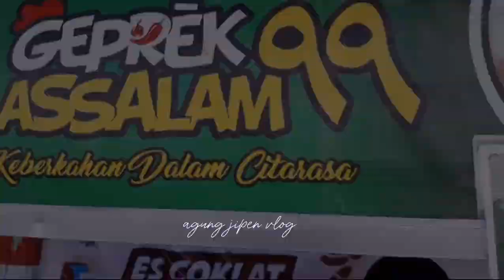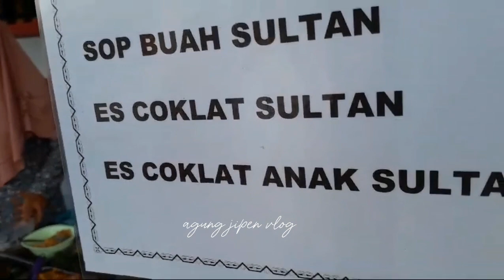PUASA KE 9 PENGEN BELI MACEM" LAUK DAN JAJAN DI BASAR RAMADHAN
hallo bro vlog kita kali ini tentang macam" lauk pauk dan jajan di bazar ramadhan kawedanan